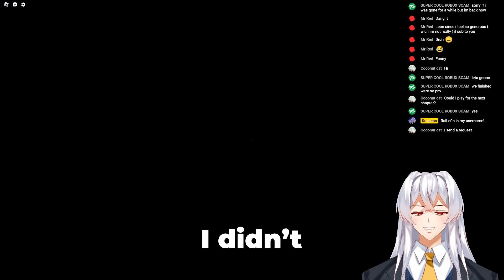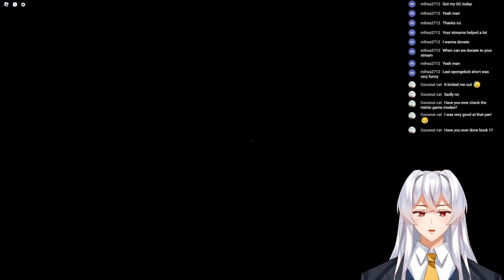Roblox The Mimic Book 2 Chapter 2: A Terrifying Journey into the Unknown!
Join us for a terrifying journey in Roblox: The Mimic Book 2 Chapter 2, scarier than ever! We navigate the chilling Deep Ocean and a mysterious Palace, all while escaping nightmarish monsters.

From the haunted Meat Restaurant, we gather meat for the strange creature, Nuppeppo, and avoid the monstrous Kuishinbo. We then descend into the Underwater City, solve equation puzzles in the Foggy Cavern, and cook for Zuboshi in the Kitchen - a terrifyingly realistic Roblox horror game.

We tackle memory-based puzzles in the Tower and engage in a tense game of Red Light Green Light. Will we be the last to survive in this horror game filled with Mimic Book 2 Chapter 2 funny moments?

From the suspenseful Playground with Chihiro, a tense Ship Battle against Nagisa, to a shocking Epilogue, we'll experience it all in this action-packed episode.

Or these monsters will come after you

Video edited by Pardesi! Check his page out!